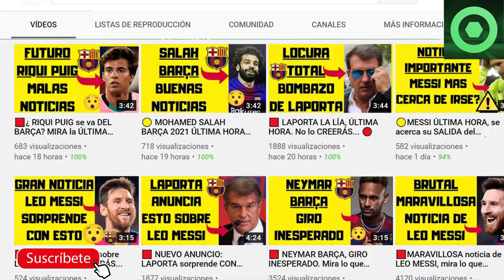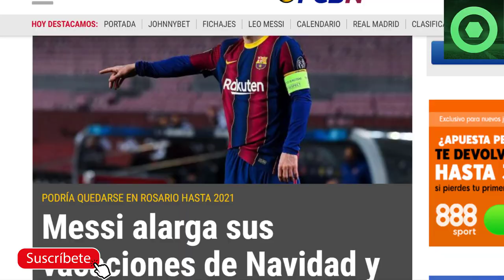🔥¡BOOM! MESSI NO SE PRESENTA EN BARCELONA. ÚLTIMA HORA, MIRA de qué se trata...🔴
Fuentes:
fcbarcelonanoticias